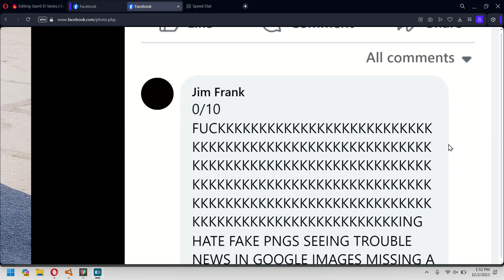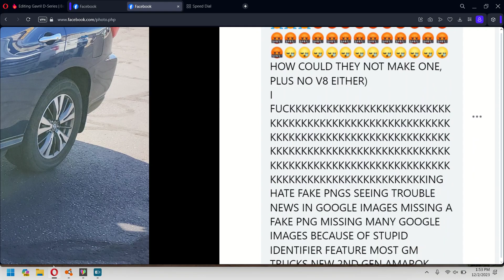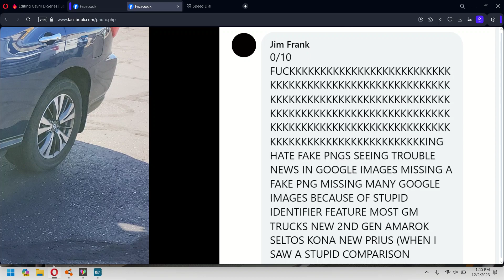TOTALLY AGREE THE 17-20 SUCKS!!!!!!!!!!!!!!!!!!!!!😭😭😭😭😭😭😭😭😭😡😡😡😡😡😡😡😡😡😡😡🤬🤬🤬🤬🤬🤬🤬🤬🤬🤬🤬😪😪😪😪😪😪😪😪😪😫😫😫😫😫😫😫😫😫😫